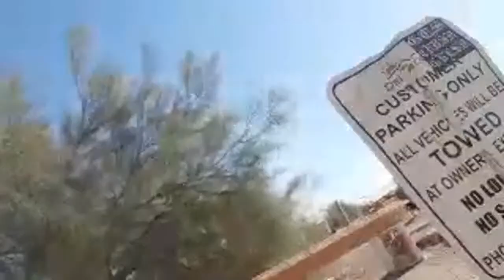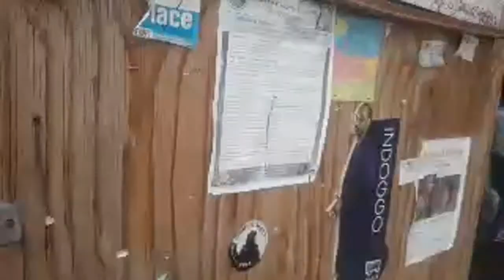Chores Outdoors: Improving My Chicken Coop